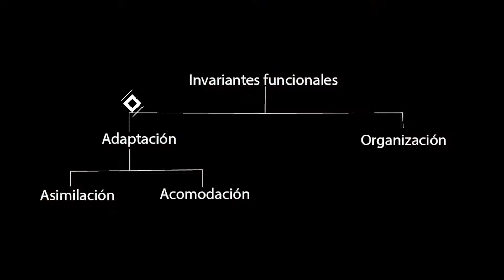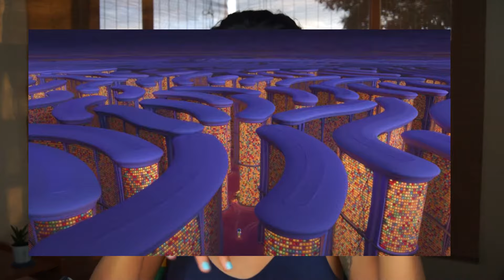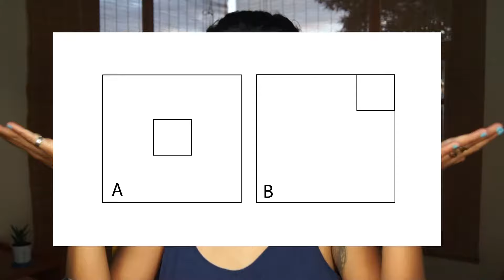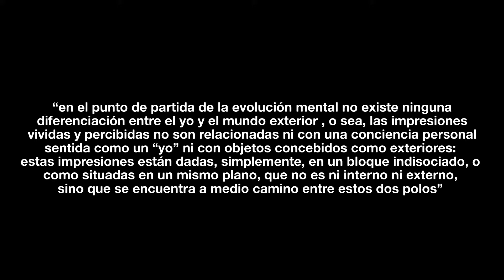Ep.9 ¿Por qué los bebés no necesitan un libro de gramática para hablar?-Periodo sensoriomotror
En el capítulo anterior vimos qué es lo que permanece durante toda nuestra vida; el funcionamiento de la inteligencia: la adaptación y la organización. En este capítulo empezamos a ver lo que varía: las estructuras del pensamiento, que Piaget identificó en cuatro grandes periodos. El periodo sensoriomotor, el preoperacional, el operacional concreto y el formal operacional.
En este video hablo de las seis etapas del periodo sensoriomotor.

Referencias

Dux, G. (2012). Teoría histórico-genética de la cultura. Bogotá: Ediciones Aurora.
Flavell, J. H. (1968). La psicología evolutiva de Jean Piaget. Buenos Aires: Paidos.
Piaget, J. (1965). La construcción de lo real en el niño. Buenos Aires: Proteo.
Piaget, J. (1975). Position des problèmes et hypothèses explicatives. En J. Piaget, L'équilibration des structures cognitives: problème central du développement (págs. 9-47). Fondation Jean Piaget pour recherches psychologiques et épistemologiques.
Piaget, J. (1985). Nacimiento de la inteligencia en el niño. Barcelona: Editorial Crítica. Piaget, J. (1991). Seis estudios de psicología. Barcelona: Labor.
Piaget, J. (1997). La representación del mundo en el niño. Madrid: Morata.
Piaget, J., & Inhelder, B. (1998). Psicología de la primera infancia. En J. Piaget, D.